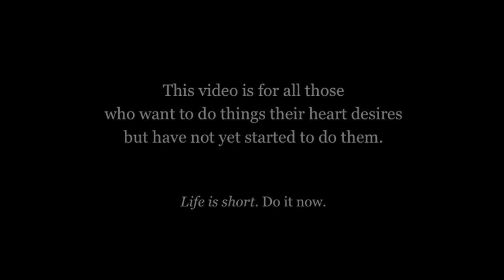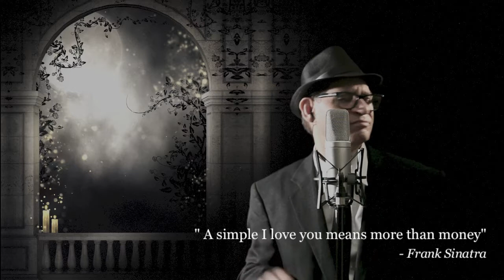FLY ME TO THE MOONcover